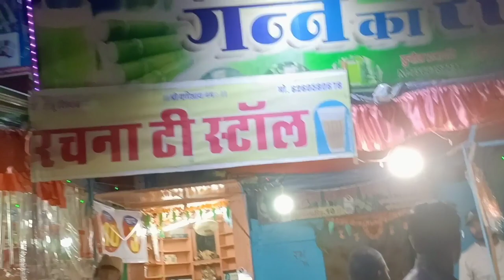ହୋଲି shopping କରିବାକୁ ସନ୍ଧ୍ୟା ରେ ସମସ୍ତେ ବାହାରିଲୁ।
ସ୍ବାମୀ ଓ ସ୍ତ୍ରୀ ଉଭୟ ଏହି ପାଣି କୁ ପିଅନ୍ତୁ ଆଉ ବହୁତ୍ ଜଲଦି ପିଲା Conceive ହେଇଯିବ#infertility

yellow saree

pink saree

blue saree

Baby massage Olive oil 1 lit

yellow saree

pink saree

blue saree

Wake-Up 8-inch Medium Firm King Size Pocket Spring Mattress (78x72x8 inch)

My favorite Dress
Glam Roots Women's A-Line Cotton Printed Kurta

Lotus Herbals WhiteGlow Skin Whitening And Brightening Gel, Face Cream with SPF-25, for all skin types, 40g

 Schloka Lemon turmeric Cream

Mamy Poko Pants Extra Absorb Diaper, Small (Pack of 84)

BeyBee Waterproof Dry Sheet (Salmon Rose, Medium (100cm X 70cm))

@Anshika Designer Odia ଓଡ଼ିଆ